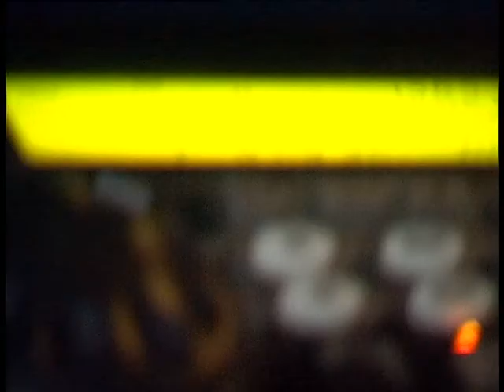Papillon The Soul of Brighton.avi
Filmed, produced and edited by Owen Washington, Papillon The Soul of Brighton takes a look at DJs Paul Clarke, Dr Bob Jones and Mr French  laying down some wicked Jazz Funk and Soul at a venue in Hove near Brighton.